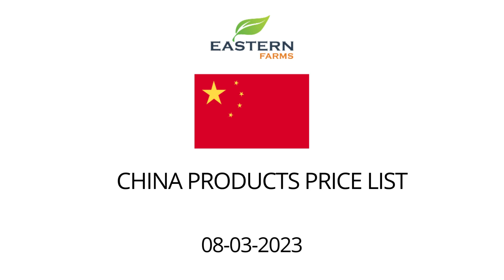CHINA | AL AWEER MARKET DUBAI WHOLESALE PRICE 08-03-2023 | FRUITS & VEGETABLES